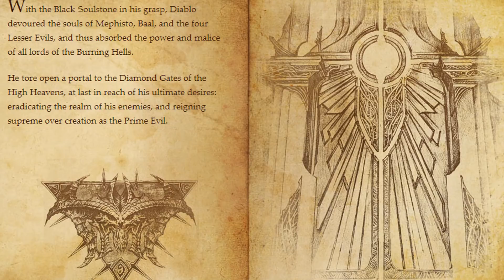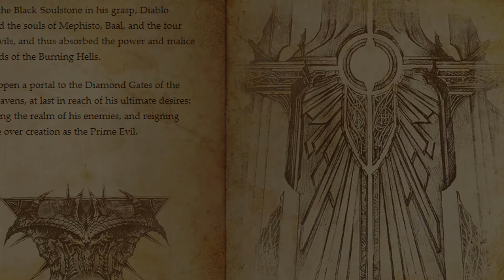[เนื้อเรื่อง Diablo] บทที่ 6 การสู้รบที่ค่าย Bastion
ขอบคุณ virgoboyx ผู้แปลที่นำมาลงเว็บ Pantip มาก ๆ เลยนะครับ สำหรับใครที่ต้องการไปอ่านเองตามลิ้งค์นี้ไปเล้ยยยย

ติดตามข่าวสารได้ที่ Facebook Fanpage

สนับสนุน Donate ได้หลากหลายช่องทางด้านล่างจ้า

Truemoney Wallet : 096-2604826 นาย พชร ชัยแสงแก้ว
นาย พชร ชัยแสงแก้ว เลขบัญชี 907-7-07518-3 ธนาคารกรุงเทพ

มาร่วมเล่นกันได้นะครับ Btag Memorandum#1716 แอดมาเล้ย!!

ขอบคุณทุกคนที่เข้ามาดูนะครับ หากมีความคิดเห็นหรือมีข้อผิดพลาดช่วยกันคอมเม้นไว้นะครับ

ลองแคสเล่นครับ จะทำผลงานออกมาเรื่อย ๆ ครับ

By.พี่มังกรmemo